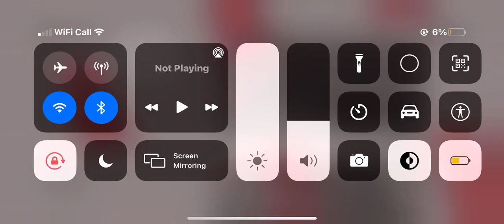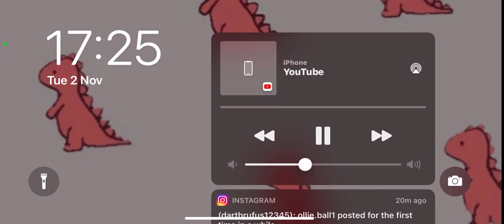MORBIUS Trailer Reaction